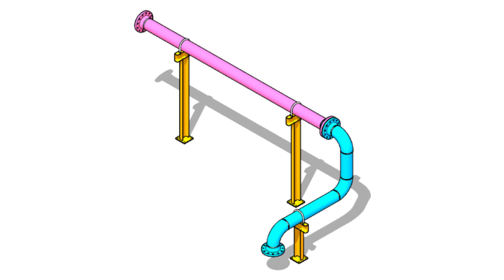Piping Isometric Drawing. Tips and Tricks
Piping Isometric Drawing. Tips and Tricks . @technicalstudies.